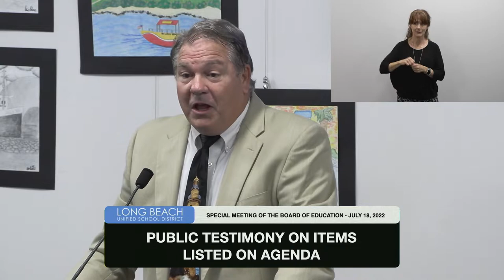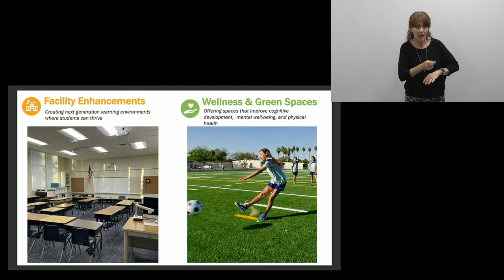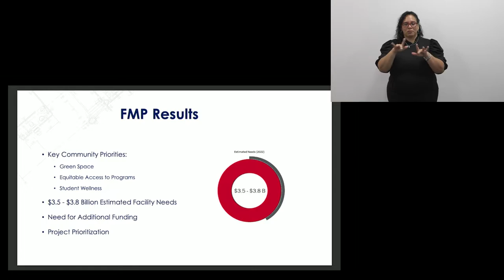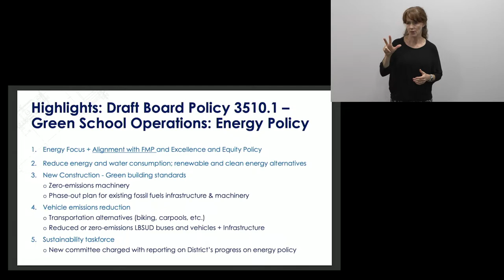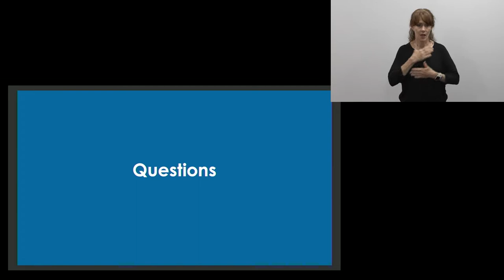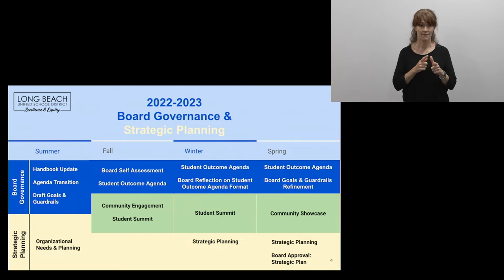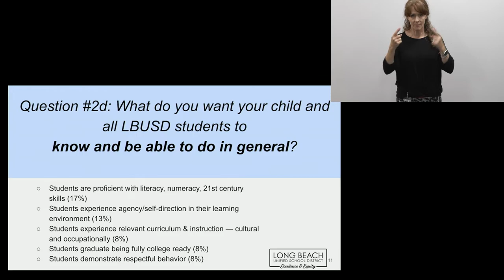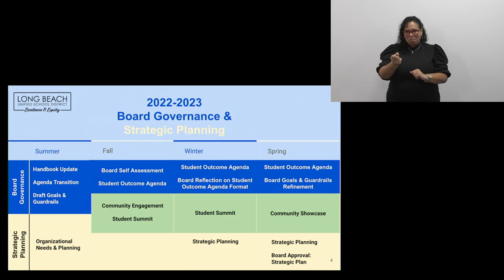(English) Board of Education Workshop - July 18th, 2022